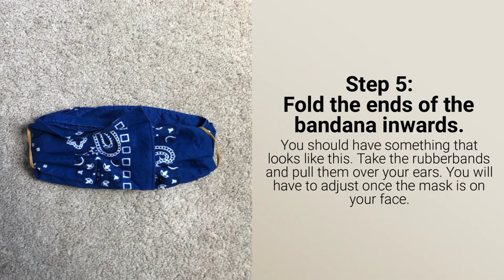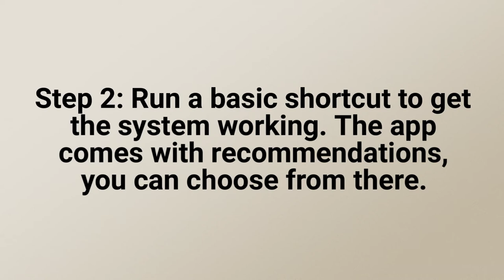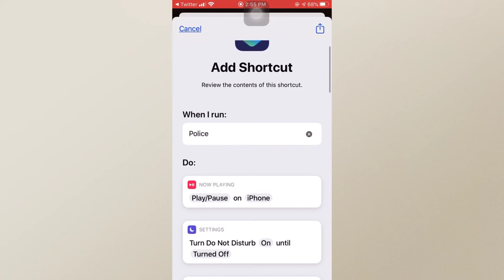What to Know Before Going to a Protest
In honor of her article, State News Public and Mental Health Beat Reporter Sara Tidwell discusses how to make a homemade mask, how to dress and pack safely if you decide to go out to a protest, as well as about a not-so-new shortcut discovered recently on the iPhone.

Produced by: Sara Tidwell